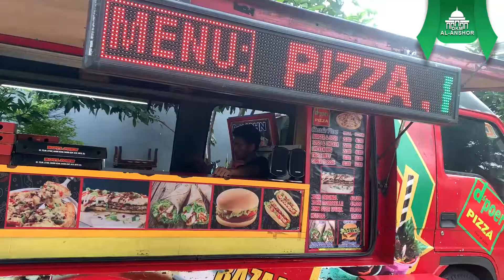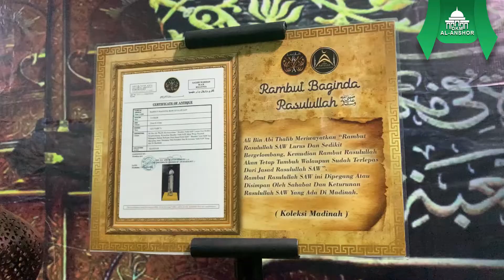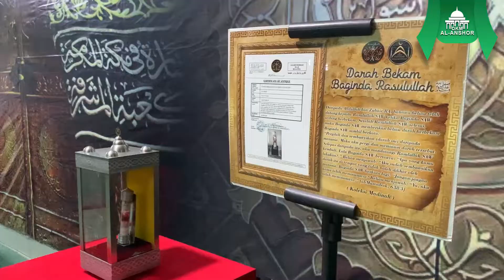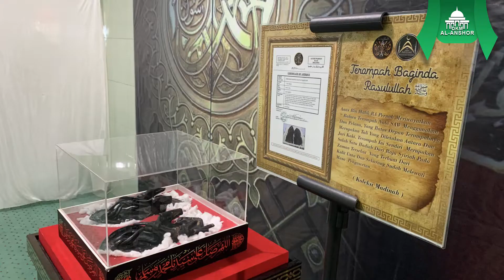MAULID AL ANSHOR Bersama ARTEFAK Benda Peninggalan RASULULLAH SAW 2022